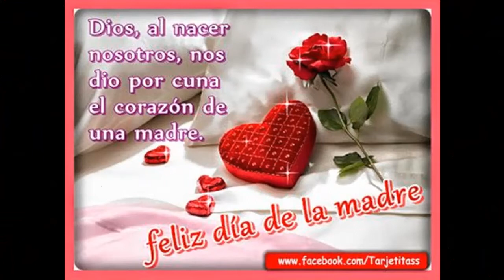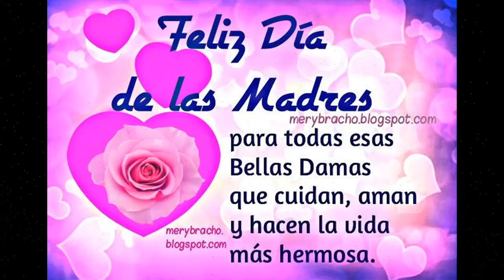LAS 3 MEJORES MUSICAS PARA EL DIA DE LA MADRE :)